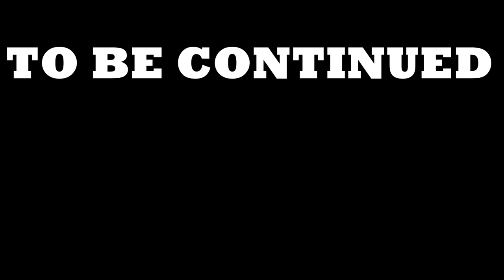✴️ This Car Is Done After This Wreck !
Well it finally happen and I'm trying yo make this car work in the area I live in. Me wrecking was the final nail in the coffin for this ride .What NEXT ?
FACEBOOK AND INSTAGRAM @ SUNNYSLOPE HOMESTEAD